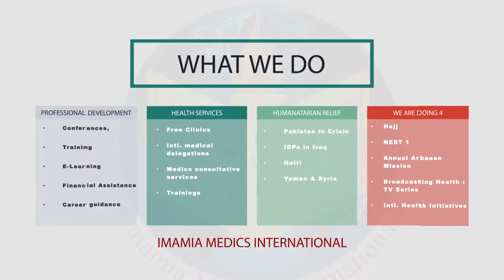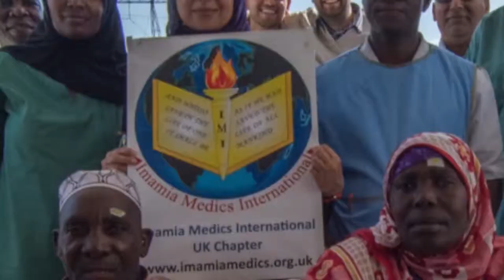Imamia Medics International - An introduction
Established in 1987 in a NY basement, IMI has come a long way in becoming a Global Medic and relief organization, this is their brief story.